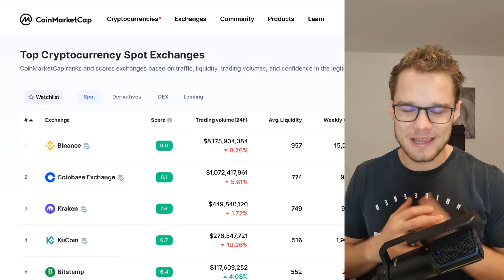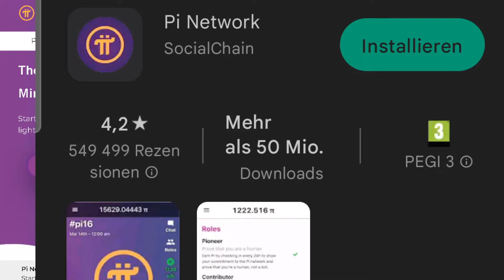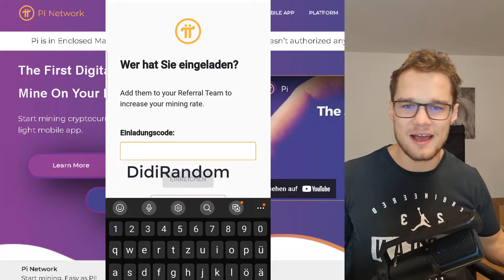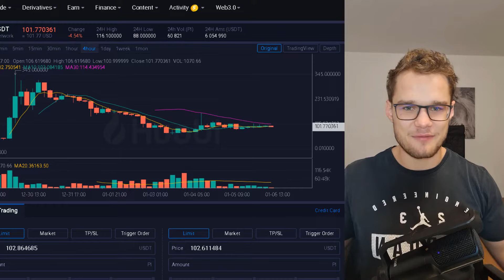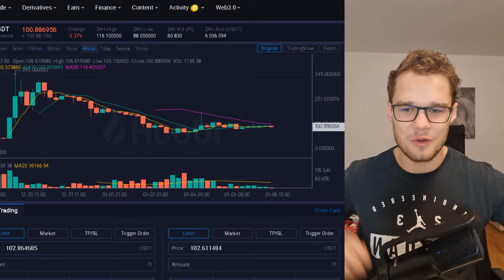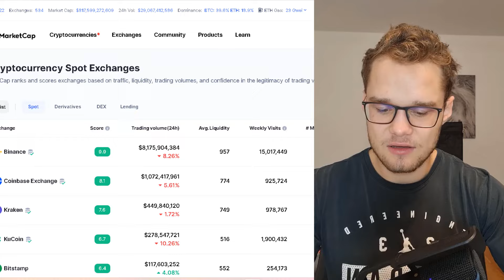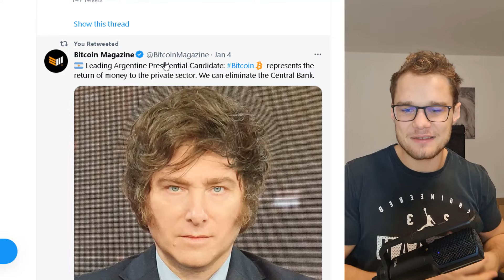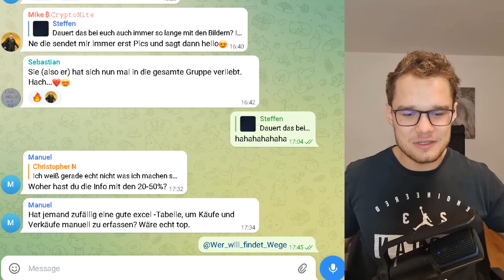Kostenlose Pi-Token! Erklärung, Analyse und Anleitung für Pi Token!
NUR ÜBER DIESEN LINK bis zu 8.000$ Einzahlungsbonus und 15% günstigere Gebühren

Damit behältst du deine Privte Keys 🔑 und deine Funds sind Sicher!

⏱ Timestamps:
00:00